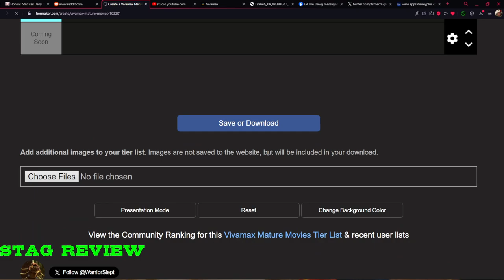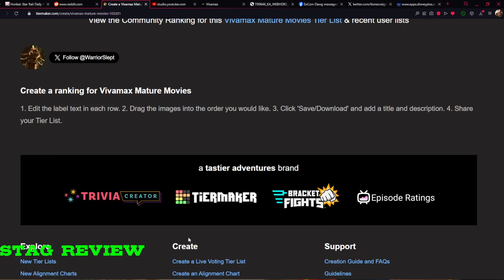HUH | Stag Review | Denise Esteban Gold Aceron Vern Kye Aerol Carmelo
What does this all mean?

Plot: Denise Esteban, Arah Alonzo and Yda Manzano make Gold Aceron go loco. A young man is invited to attend a stag party, but he gets lost along the way. He then meets an old couple and their hot daughter. The family introduces him to their odd and wild sensual fantasies.